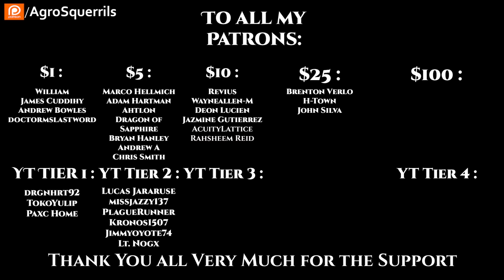r/HFY TFOS# 637 - Lucifer and Hell & Sparta Sparta Sparta (HFY Sci-Fi Reddit Stories)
{TimeStamps}
00:00 Intro
00:30 Lucifer and Hell
12:25  Sparta Sparta Sparta
Check Out the Podcasts!
Socials
Parler            : @Agrosquerrils
Lbry               : @AgroSquerrilNarrates